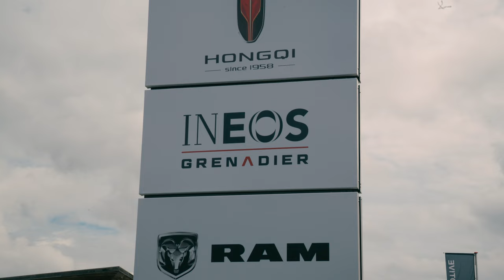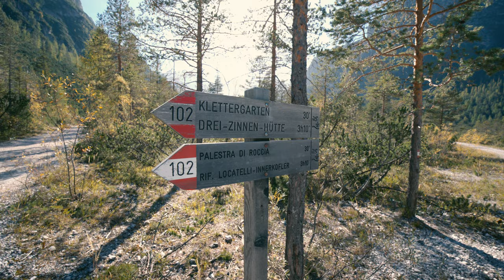The beginning of our world trip in the Ineos Grenadier, driving in Western Europe | EP.01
Overlanding in a INEOS Grenadier with a rooftop tent from the Netherlands to Australia.

In this first part we drove from The Netherlands through Germany and Austria to Italy.

Special thanks to the guys of HGM Rack in Austria.
The team of Ineos dealer Hedin in Houten.
And everyone who helped us with the build.

Next episode: The Balkans